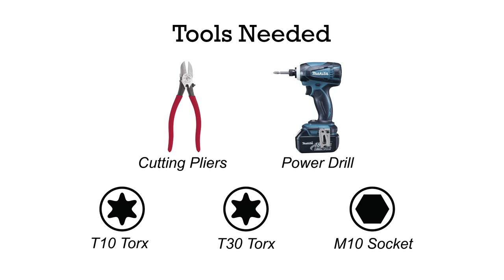How to replace the Mercedes-Benz Interior Door Handle C-Class W204 GLK X204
The interior door handle of Mercedes C-Class W204 and GLK X204 are prone to breaking. There is no need to replace the entire trim as commonly suggested by the Mercedes-Benz dealer. Save time and money by just replacing the handle.